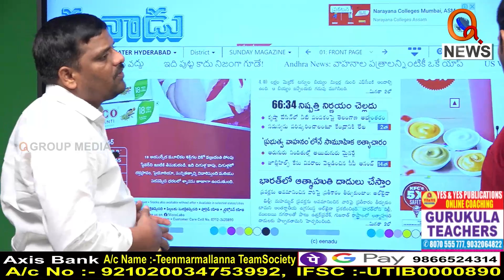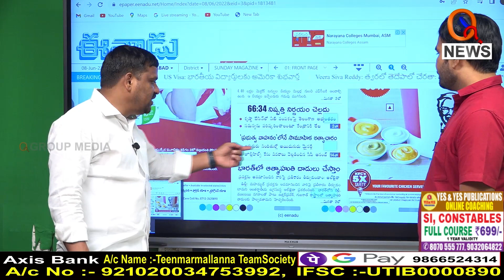దిక్కుమాలిన ఈనాడు వార్తలు...I Shanarthi Telangana e-paper